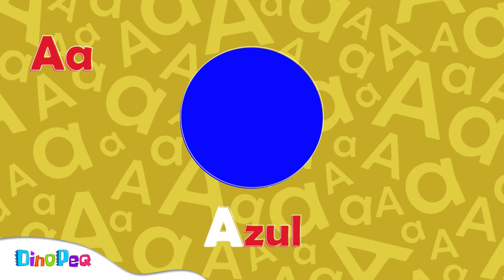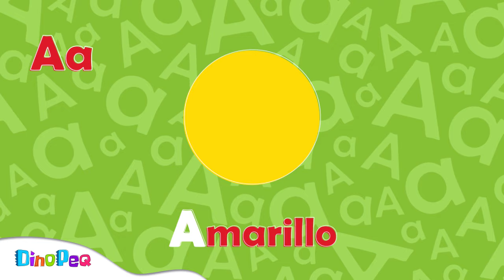La letra A | Aprende a leer las VOCALES | VOCABULARIO para niños 👦👧 | DinoPeq 🦖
¿Cuántas palabras conoces que inicien con la vocal a? Con este vocabulario aprenderás palabras que inician con la primer letra del abecedario, la letra A.

👉COMPARTE!! 💕